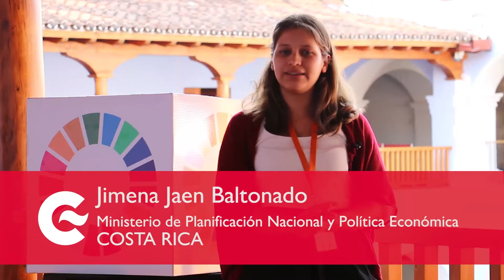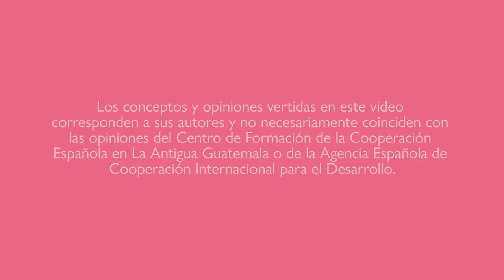ODS hitos y desafíos - Costa Rica